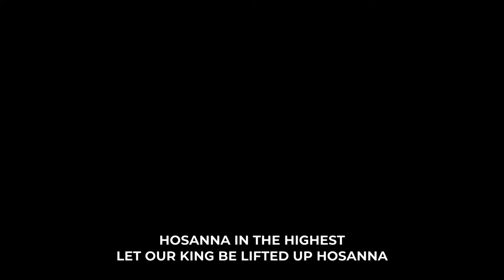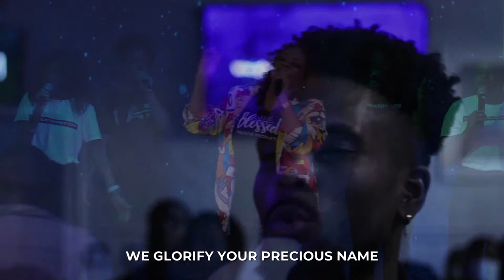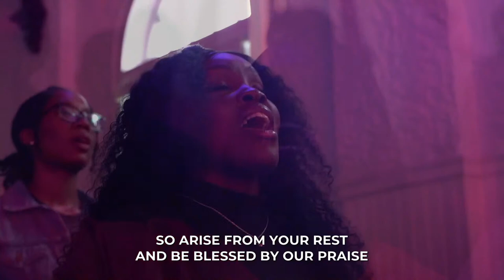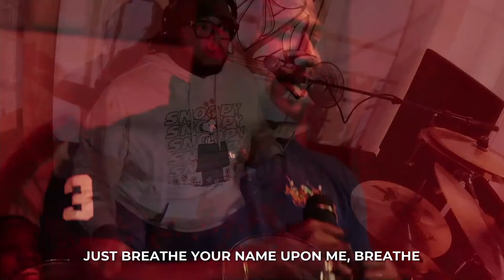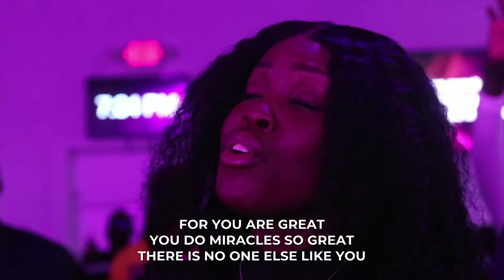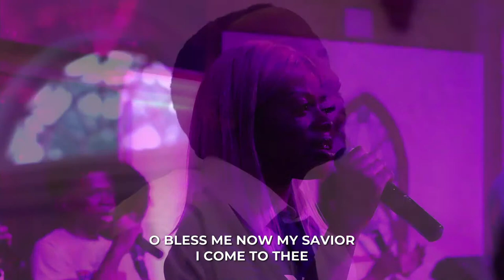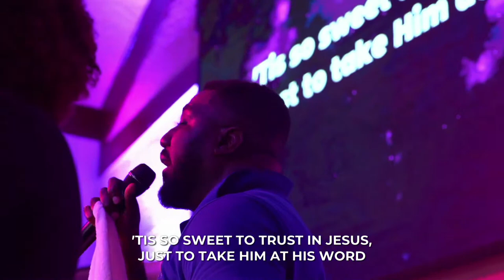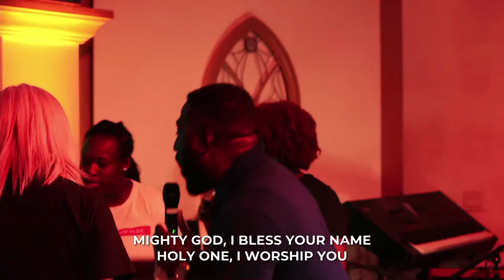Prophetic Worship - May Edition 2022 | Dr. Frank Ofosu-Appiah, Pastor Joe Asmah & Prince Kissi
All Nations Church, NJ - A Season Word from God, Pure Worship, Authentic Fellowship... This is a place to come Experience.